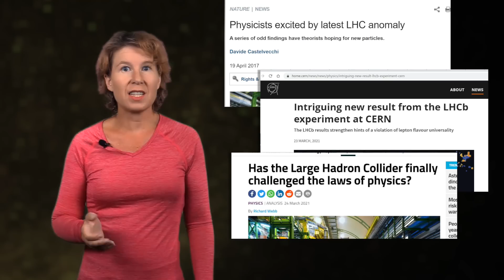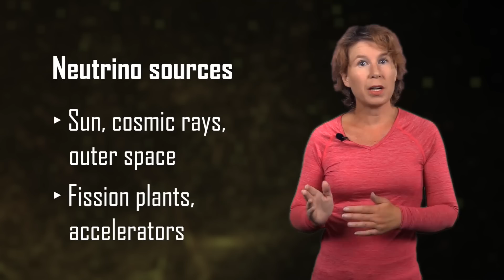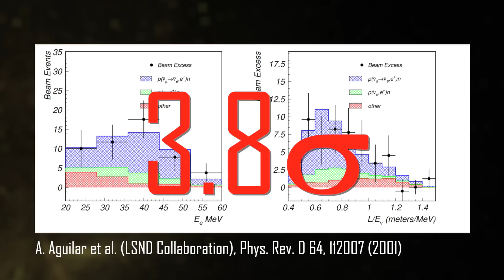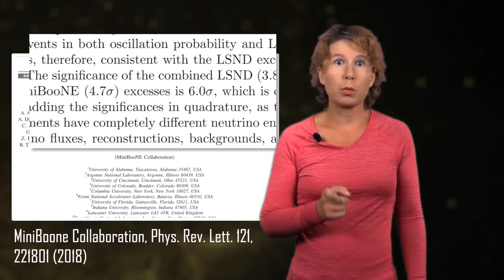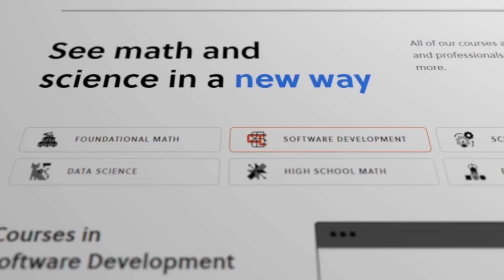The physics anomaly no one talks about: What's up with those neutrinos?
20 years ago the LSND experiment at Los Alamos detected a strange anomaly in neutrino oscillations. In 2018 the Fermilab experiment MiniBooNE that was checking on this observation saw it too. The anomaly is above the discovery threshold. What does this mean for the standard model of particle physics?

Correction to what I say at 1 mins 55 seconds: "lepton" should have been "charged lepton" (in both instances).

Correction to what I say at 3 mins 33 seconds: It was the Nobel Prize for Physics in 2015 (as you see on the screenshot) not (as I mistakenly said) in 2011.

0:00 Intro
1:34 Reasons to like neutrinos
6:00 The LSND and MiniBooNe anomaly
8:45 What does it mean?
10:53 Sponsor Message